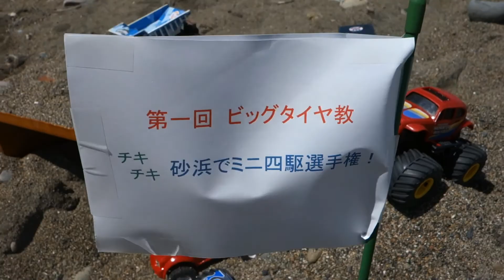第1回 ビッグタイヤ教 チキチキ 砂浜でミニ四駆選手権！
ワイルドミニ四駆定番の砂浜コースで遊んでみました！
鈴鹿サーキットをイメージして作りましたがミニ四駆はS字が苦手なことが発覚して普通の八の字になってしまいました(^^;

Equipment : GoPro HERO5 Session/HERO4 BE/GitUP Git1